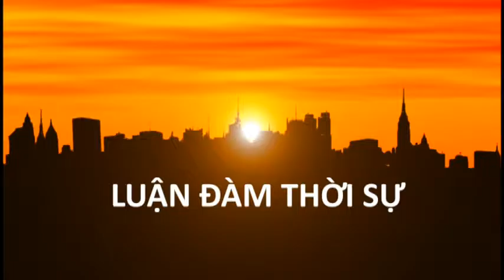LUAN DAM THOI SU 2016 03 10 Part 1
LUAN DAM THOI SU 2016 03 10